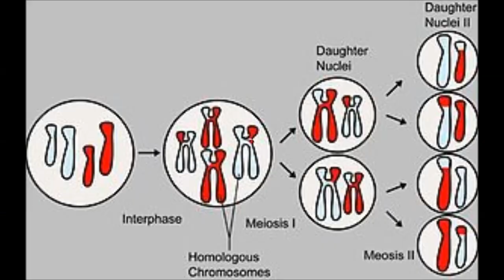EVOLUCIONISMO: Darwin y la Teoría Sintética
Un canal destinado a divulgar las ideas más relevantes de la Filosofía de todos los tiempos.